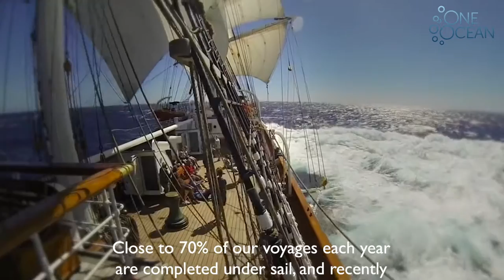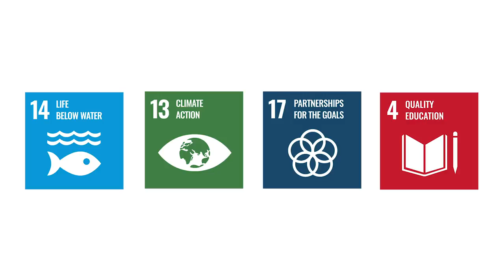The One Ocean Expediton : A cirumnavigation by the Norwegian tall ship Statsraad Lehmkuhl, 2021-2023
In September 2021, the Norwegian tall ship Statsraad Lehmkuhl sets sail for The One Ocean Expedition, a circumnavigation of the globe. For nineteen months, Statsraad Lehmkuhl will sail over 55 000 nautical miles and visit 36 ports worldwide. The expedition aims to create attention and share knowledge about the crucial role of the ocean for a sustainable development in a global perspective. A part of the United Nations Decade of Ocean Science for Sustainable Development.